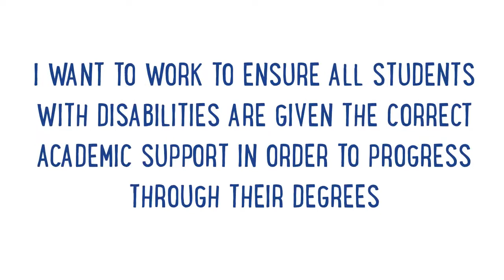Laura Tidd - Candidate for Undergraduate Academic Officer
Hiya, I'm Laura Tidd and I'm a joint honours Anthropology and Sociology student from St. Aidan's. I'm running for undergraduate academic affairs officer as there are many areas of academic life at Durham that could be improved, and I'd like the chance to help do it!